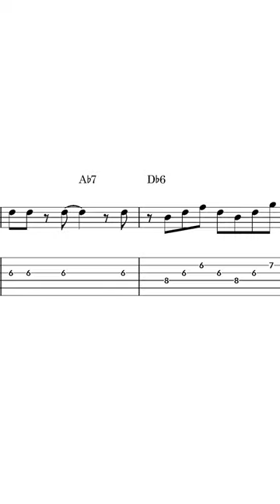1941 Jazz Guitar Giving Birth To Rock 'n Roll | Charlie Christian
CONNECT